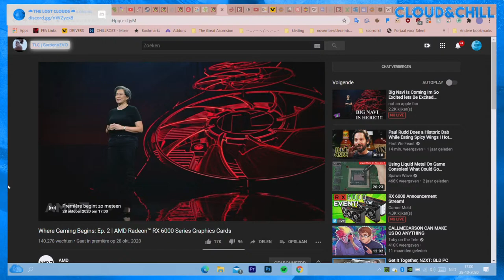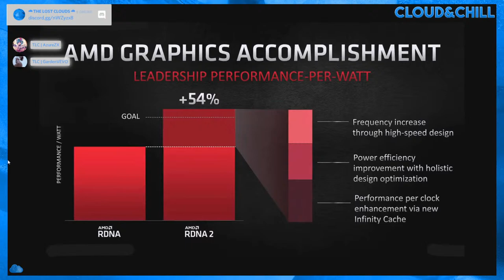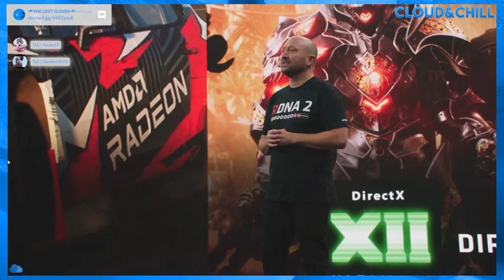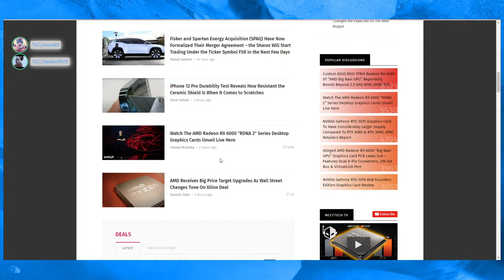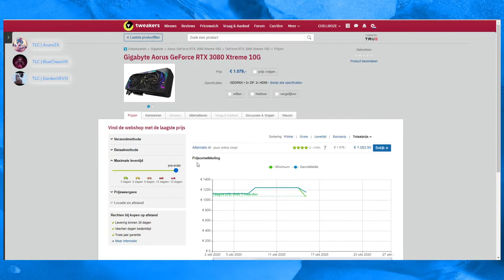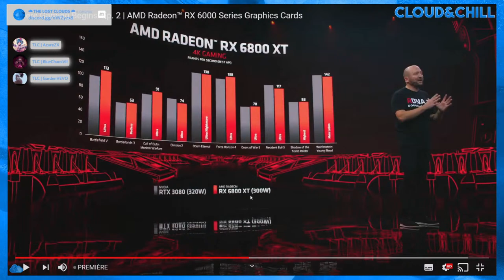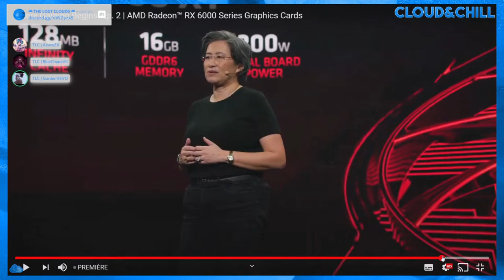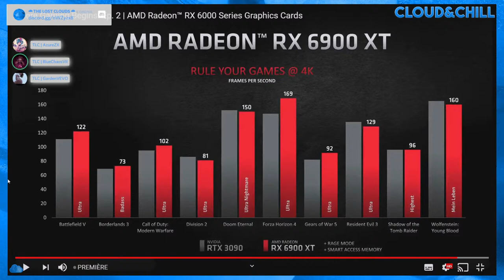(NL/EN) AMD Radeon™ RX 6000 Series reveal ft. CHILLROZE, Blue and Red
Come hangout with us

If you like what we do then, of course, you can give us a sub and when you're at it give us a like or dislike if you want.

and hit us up at Twitter.